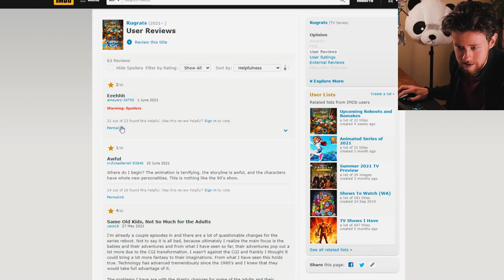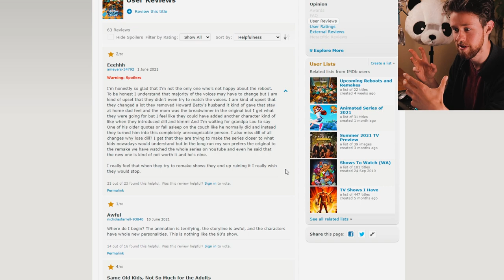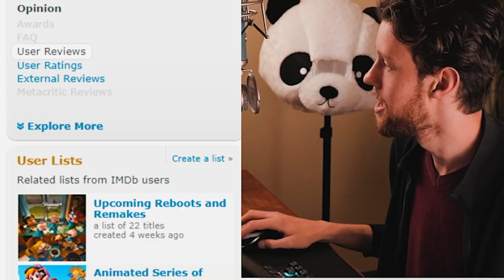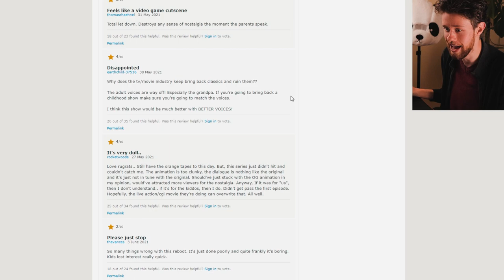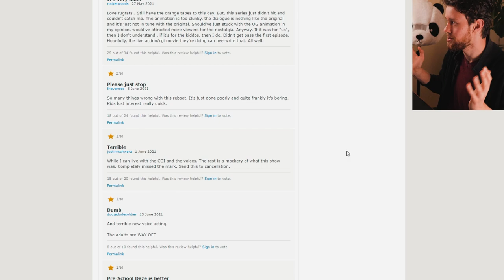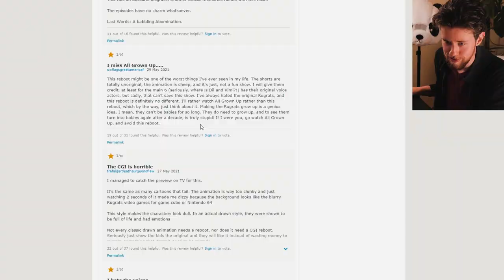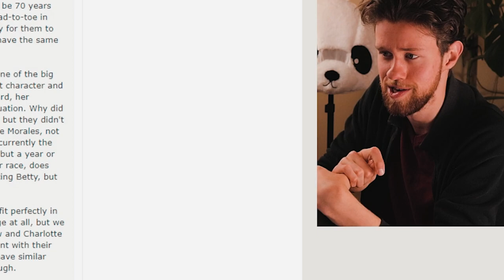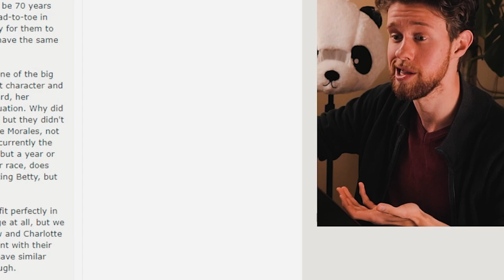So Apparently The Rugrats 2021 Reboot Is Terrible... | C&B Extra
Paramount Plus has finally come to Australia which has allowed me to watch the brand new Rugrats 2021 Reboot in all it's HD CGI glory, new voice actors and all. I thought I'd take some time and talk about the reviews and opinions out there for the new series and discuss some of the core critisms the series has had.

Personally I don't mind the CGI or the changed character voices and characters. I am personally very excited to see where the characters will go!
So here is a little look at some of the reviews and opinions that are revolving around the 2021 Nickelodeon Reboot of Rugrats.

The DEEEEETS:

Rugrats is an American computer-animated streaming television series created by Arlene Klasky, Gábor Csupó, and Paul Germain. It is described as both a revival and reboot of the original 1991 TV series of the same name. The series premiered on May 27, 2021, on Paramount+ as the second Nickelodeon CGI-animated web series created for the streaming service. Like the previous series, the series is produced by Klasky and Csupo's animation studio